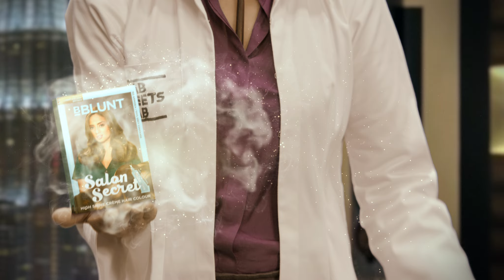BBLUNT Salon Secret Presents Once Upon A Shine, A Bollywood Inspired Film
With 20 years of experience in the business, a revolutionary at home hair colour is here to take your mane by storm. BBLUNT Salon Secret High Shine Crème Hair Colour presents Once Upon A Shine, the journey of creating a hair colour inspired by 7 Iconic Bollywood looks from 4 Blockbuster movies.

Starring Miss Malini as KareenaKapoor from Don, which was the inspiration behind the Salon Secret Honey Hair Colour Shade.

Shifa Merchant and Jas Sagu as PreityZinta & SonaliKulkarni in DilChahtaHai as inspiration for the shades Mahogany and Natural Black.

Juhi Godambe and Aayushi Bhangur as KatrinaKaif & KalkiKoechlin in ZindagiNaMilegiDobara as inspiration for the shades Blue Black & Coffee.

Stephanie Timmins and Madhura Bhogale as PriyankaChopra & AnushkaSharma in DilDhadakneDo as inspiration For the shades Wine & Chocolate.

When you are thinking of a colour makeover, do it at home with our Salon Secret High Shine Crème Hair Colour, so that you too can shine like the stars!

Director: Shaun Kolah
Director of Photography: Zaryan Patel